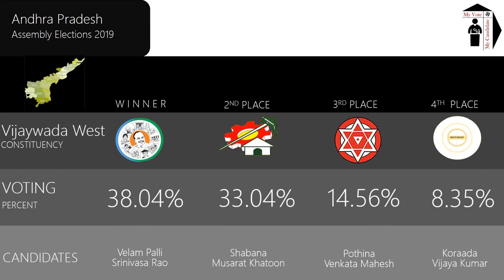Vijaywada West Assembly Constituency